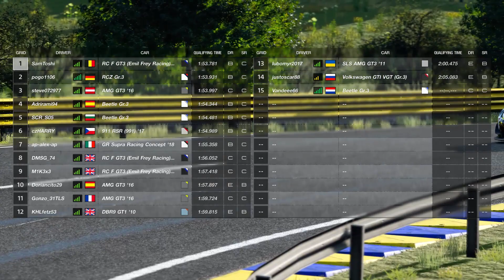[#86] Gran Turismo SPORT | DAILY RACE B | Lexus RC F GT3 (Gr3) | Alsace Village | 9 November 2020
Week of November 9th - Daily Race B
Driving the 2017 Emil Frey Racing Lexus RC F GT3 GR3 at Alsace Village
Gran Turismo Sport Daily Races